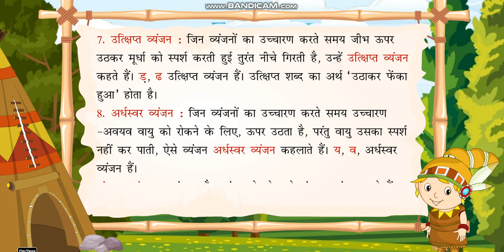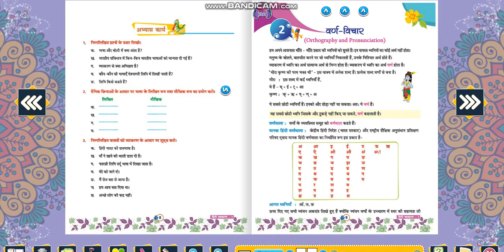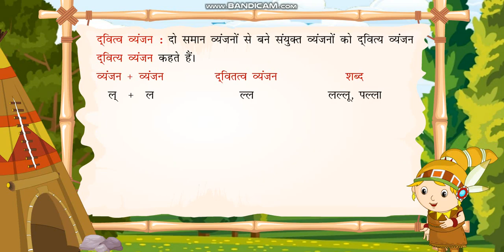Class 7: Varna Vichar 2